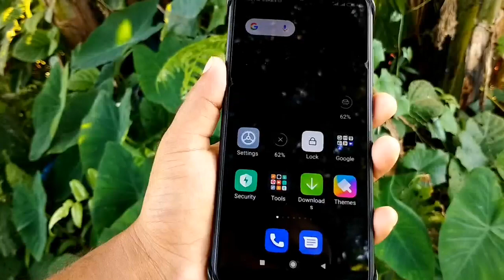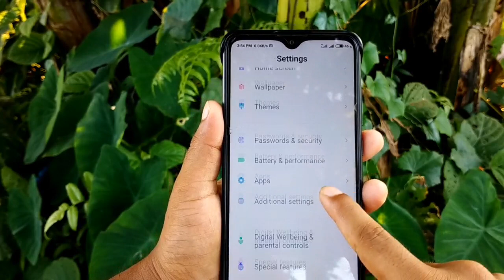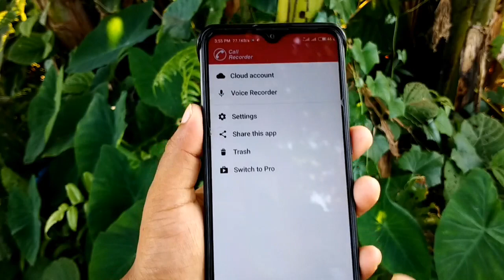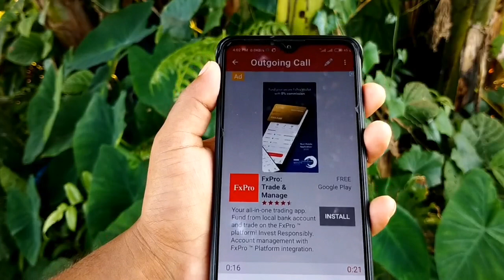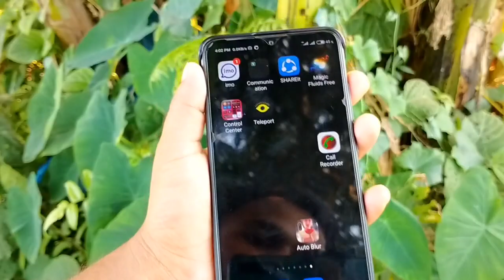আপনার ফোন দিয়ে গোপনে কল রেকর্ডিং করুন || Automatic Call recording with high quality Bangla tutorial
হ্যালো বন্ধু,
আপনার মোবাইলে যদি অটোমেটিক কল রেকর্ডিং অপশন না থাকে তাহলে আজকের এই ভিডিওটি আপনি প্রথম থেকে শেষ পর্যন্ত দেখুন.
 আজকের এই ছোট্ট ভিডিওটির মাধ্যমে শিখতে পারবেন কিভাবে যেকোনো মোবাইলে অটো কল রেকর্ডিং চালু করতে হয়.
 ভিডিওটি অবশ্যই আপনার কাছে ভালো লাগবে যদি ভালো লাগে সবার সাথে শেয়ার করবেন.
ধন্যবাদ